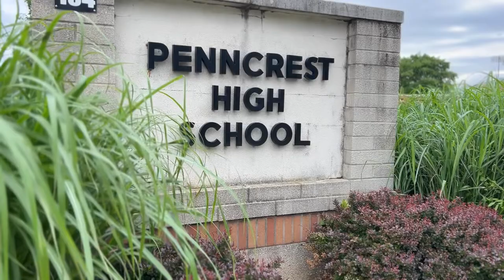Penncrest High School Introduction